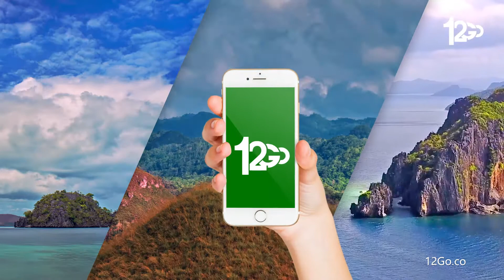Du lịch tại Philippines với 12Go.co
Khám phá những điểm đến nổi tiếng nhất của Philippines với 12Go.co
Bắt một chuyến xe buýt đến Baguio, Sagada hoặc Vigan
Bay đến Manila, Cebu hoặc Davao
Đi phà cao tốc tới Coron, Bohol hoặc El Nido

12Go.co cung cấp mọi phương tiện di chuyển khác nhau tới địa điểm bạn mong muốn bất cứ đâu tại Philippines!